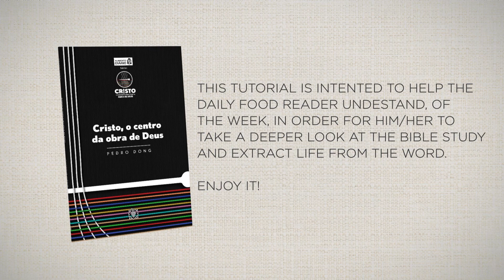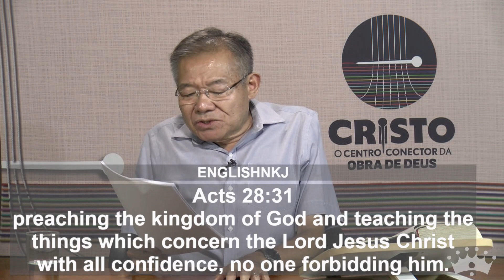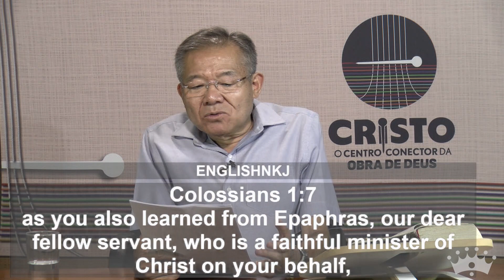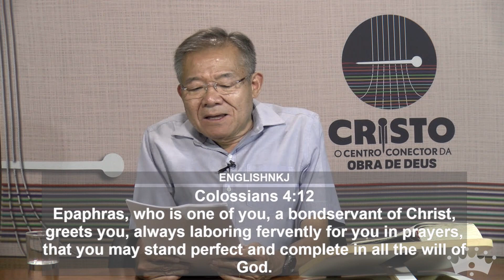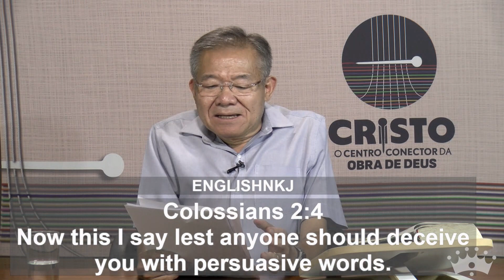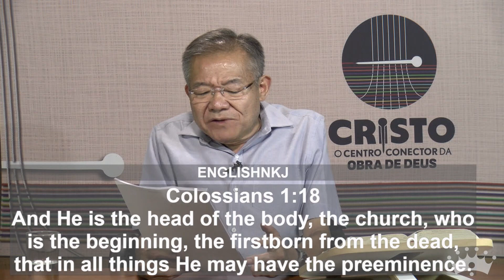Week 1 - The background of the letter to the Colossians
Book 1 - Christ the connecting center of God´s work